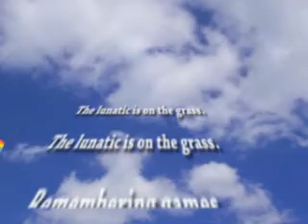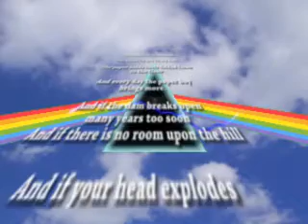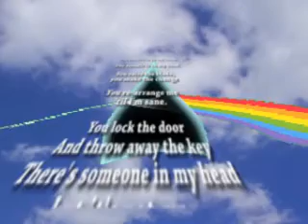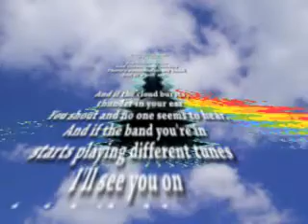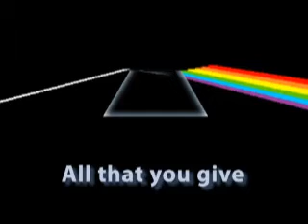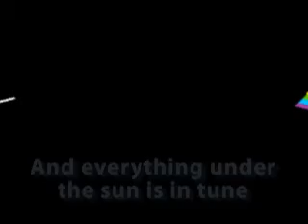Any Colour You Like/BrainDamage/Eclipse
Goofing around with Adobe Premier with 9 minutes from Dark Side of the Moon.  Some parts didn't come out right, of well.